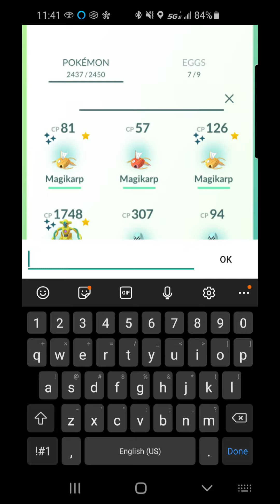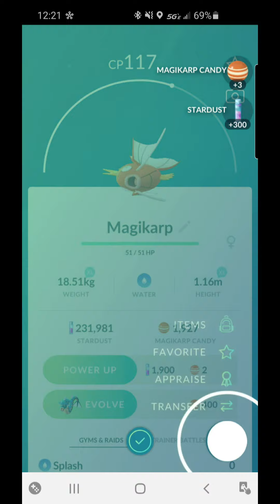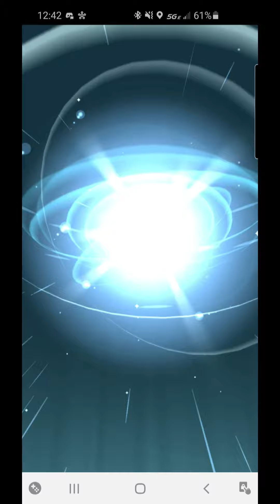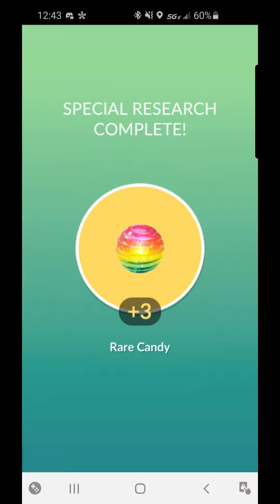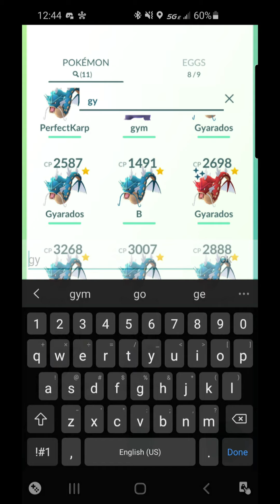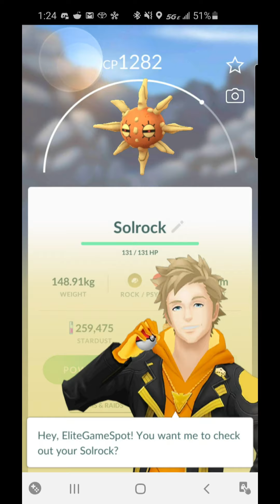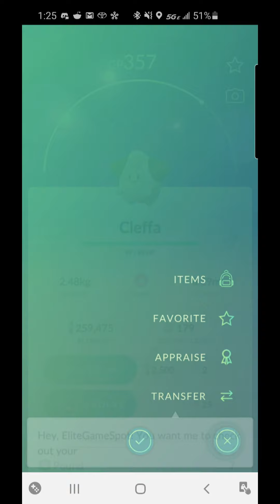Making A Splash Pokemon Go | Magikarp Community Day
Today is Pokemon Go Making A Splash Community Day featuring the one and only MAGIKARP! If we are lucky we should get a bunch of shiny magikharp today. We will be looking at all the MAKING A SPLASH rewards in the pokemon go game. These rewards required the .99 cent ticket to the event. I have been looking foreard to Magikarp Community day as I have not ever been able to get one! I was lucky enough to snag a shiny Gyarados in the wild after that last water event, but no shiny magikarp as of yet.

So join us in this shiny hunting adventure and see if the ticket to pokemon go making a splash event was worth the .99 cents they made me pay! ;-)